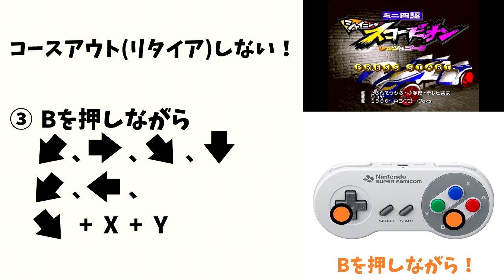【シャイニングスコーピオン】隠しコマンド(裏技)を成功させたいおじさん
「入力成功したコマンドは、画面が切り替わっても生きてる」っていう部分がわかりづらいかもです。ごめんなさい。

【概要】
　・スーパーファミコンのソフト「ミニ四駆シャイニングスコーピオン レッツ&ゴー」の、裏技を発動させます。
【目的】
　・昔の名作を知ってほしい。
　・実際にプレイしてもらえると嬉しい。
　・二次元最高と思ってもらいたい。